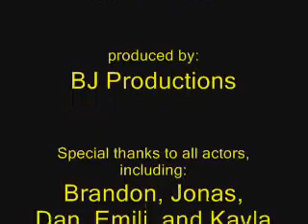Short Film: GoldBrick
A short film with intensity.
Crazy fight scenes and a suspenseful story plot.
Thanks BRA!

Bands Used In This Film:
For Today
Mission Impossible (theme)
Winds of Plague